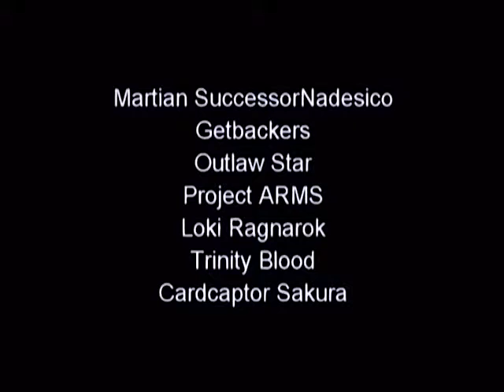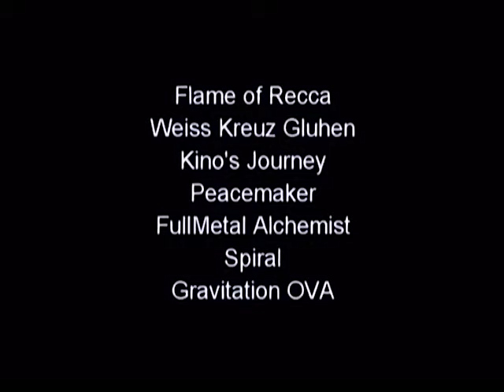Anime on Fire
i do not own anime or songs used, i just like them so i uploaded them